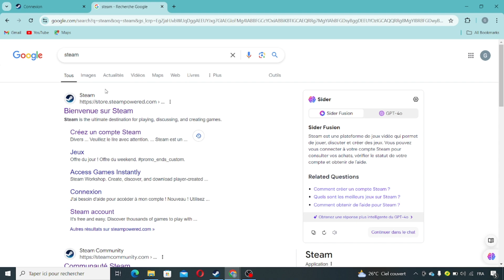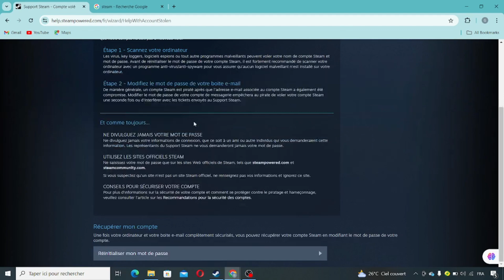Comment Récupérer Son Compte Steam Volé (2025)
Dans cette vidéo, vous apprendrez exactement Comment Récupérer Son Compte Steam Volé

Tuto
Tutoriel
Rapide Tuto